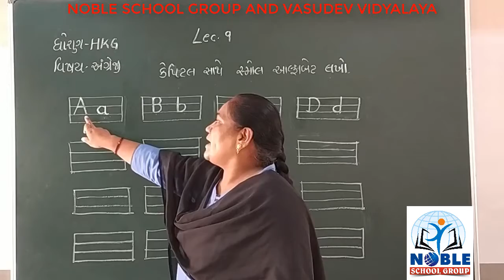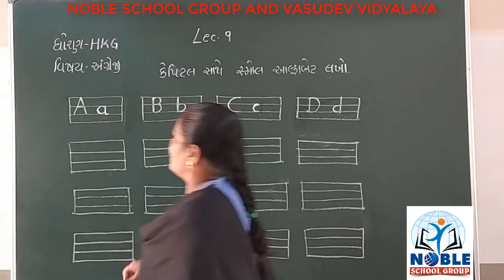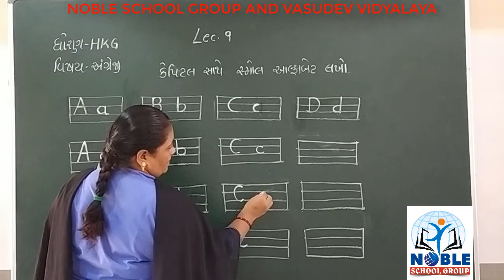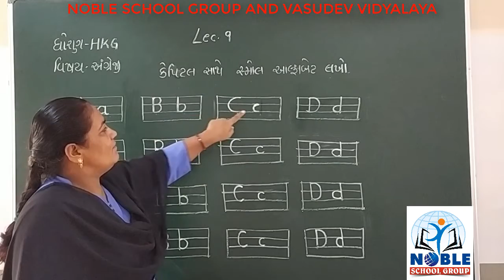STD- H.K.G (ENGLISH) (LECTURE-9)